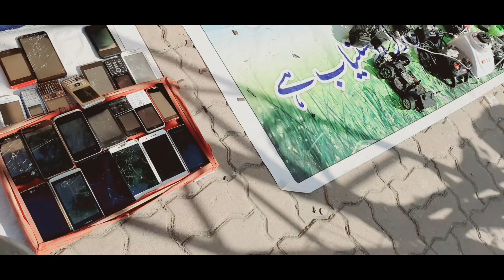Chor Bazar Committee Chowk Rawalpindi Pakistan | MicroZaib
A JAO😎😎

This video is very interesting and innovative because in this video I am showing you Sunday market ft. Chor Bazar of Rawalpindi and showing you some sort of tech products, electronic devices, etc. at very cheap prices.

chor bazar rawalpindi mobiles
chor bazar rawalpindi laptop
chor bazar rawalpindi mobile prices

🔴 Editor: Kine Master.
🔴 Mic: Boya By-M1